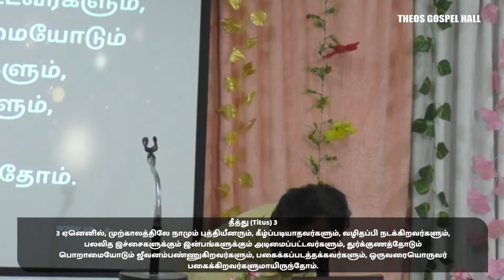கர்த்தரை தேடுவது எவ்வளவு முக்கியம் - Importance of Seeking God - Bro. Ravi Bharath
Bro. Ravi Bharath at Theos Gospel Hall – Salaman Tirupur
கர்த்தரை தேடுவது எவ்வளவு முக்கியம் - How important it is to seek God – Bible Study

1:06:25 கர்த்தருக்குள் உண்மையாக சாட்சியுள்ள வாழ்க்கை வாழும் நன்பர்களோடு நம் பயணம்!
Our journey with friends who live a faithful life of witness in the Lord!
சேனைகளின் கர்த்தர் யுத்த ராணுவத்தை இலக்கம் பார்க்கிறார். ஏசாயா 13:4-5
The LORD Almighty is mustering an army for war. Isaiah 13:4-5

By
Missions Coordinator
Saying Yes Jesus:
1. Acknowledge that you (along with all people) have sinned and fallen short of God’s standards.
2. Personally believe that Jesus Christ, who was God in human flesh, died for your sins on the cross and rose again. 1 Corinthians 15: 3 – 4